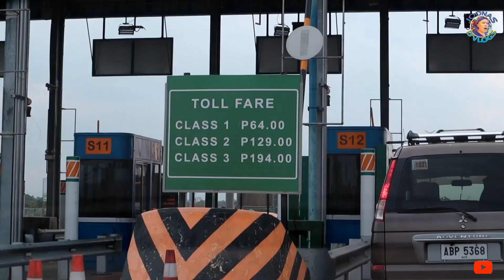HOW TO GET HOUSING LOAN THRU PAG-IBIG (Paano ba magkabahay?)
Gusto mo bang magkabahay?